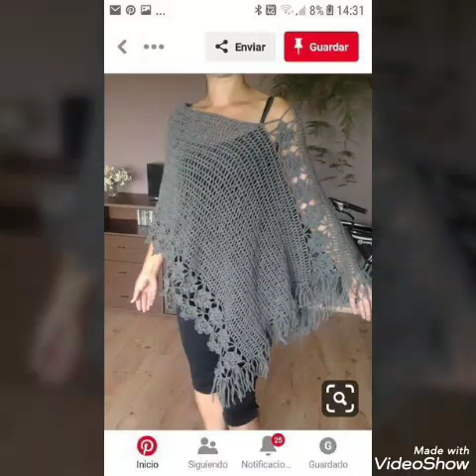Crochet pattern jumpers || beautiful crochet top for women’s || stylish crochet pattern dress